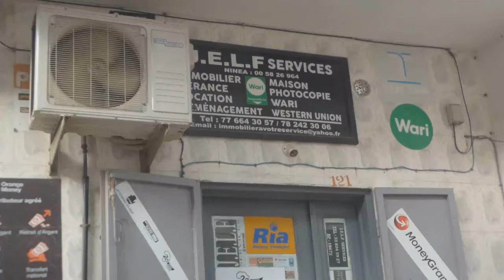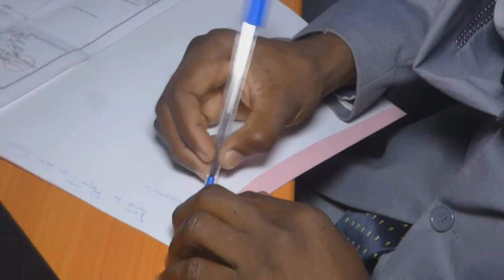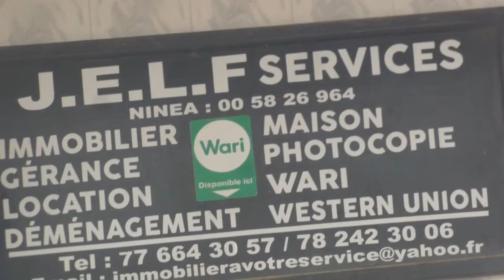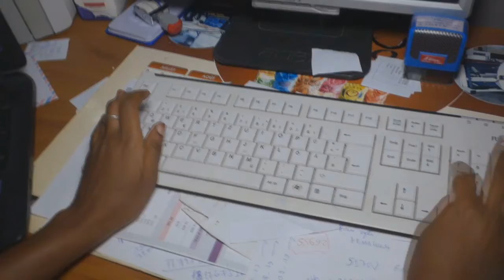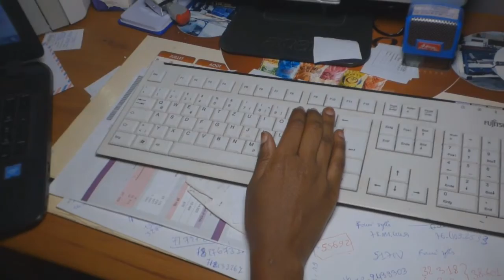Salam Tv hd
interview avec le P. D. G. de JELF. Services a travers la diaspora